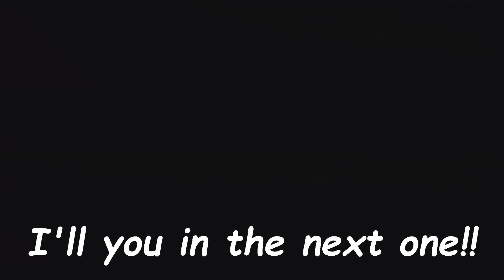Block Party DEATH MONTAGE (HIVE)